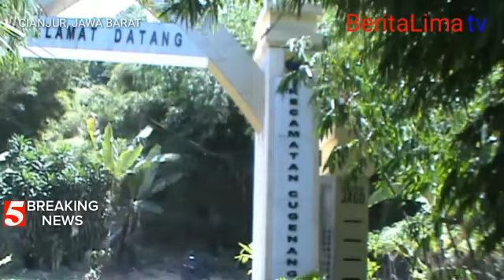LBH Bravo Komando Siap Gugat Pemerintah Kabupaten Cianjur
CIANJUR, beritalima.com | Salah satu bangunan Unit Pelaksana Teknik Dinas (UPTD) di Kabupaten Cianjur diklaim berdiri di lahan milik warga. Informasi yang berhasil diperoleh, ahli waris dari seseorang yang mengaku pemilik kini telah menguasakan kepada Lembaga Bantuan Hukum (LBH) Bravo Komando untuk menuntut hak mereka.

Keterangan yang diperoleh dari beberapa sumber, dugaan penyerobotan lahan berawal dari pindahnya bangunan pelayanan publik itu karena terkena mega proyek.

Ketika dimintai konfirmasi, Sekretaris Dinas (Sekdis) didampingi salah seorang staf, Jum'at (31/1/2020) membenarkan hal tersebut. Berdasarkan data, lahan dimaksud belum tercatat pada Badan Pengelolaan Keuangan Dan Aset Daerah
 "Solusi dibeli atau pindah, jika dibayar kami siap patungan", ujar pak Sekdis yang berharap pelayanan tetap berjalan normal selama proses penyelesaian.

Sementara di tempat terpisah, Soliaman Harahap, SH, Kuasa Hukum para ahli waris menjelaskan, apabila Pemerintah Kabupaten Cianjur membayar akan disesuaikan harga pasar tapi jika tidak, gugatan secara perdata dan pidana telah disiapkan.     (Pathuroni Alprian)